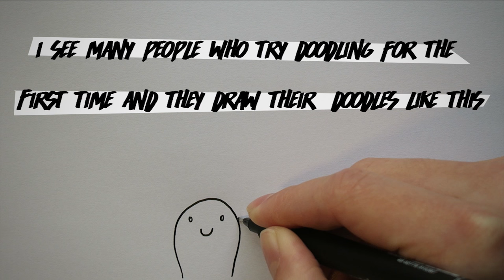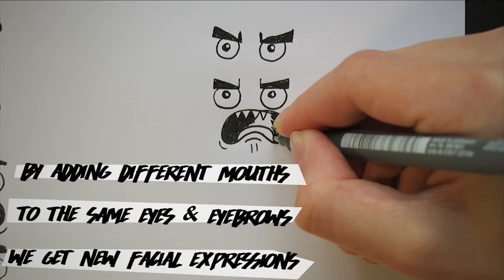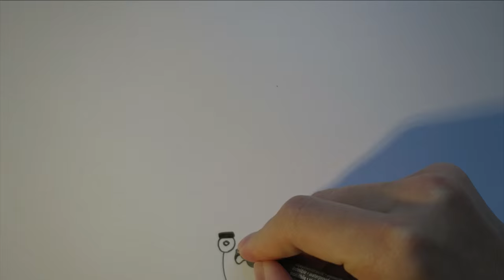DOODLE TIPS || #1 How To Come Up With Cool Expressions !!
I wanted to make this video for a long time now because I saw several doodlers who made their doodles sooo boring. I'm not saying my way to doodle is the only right way, but it is just my opinion ;) Enjoy !